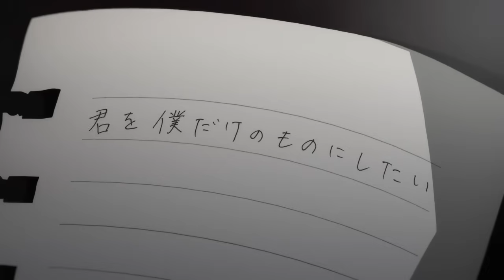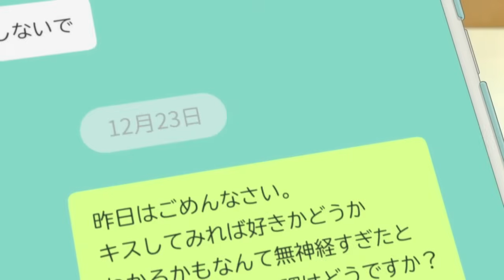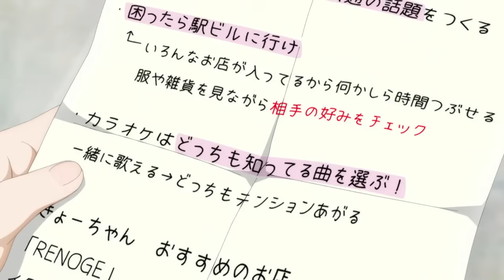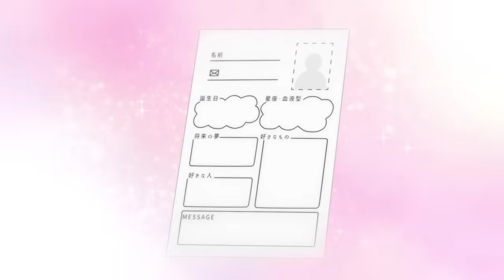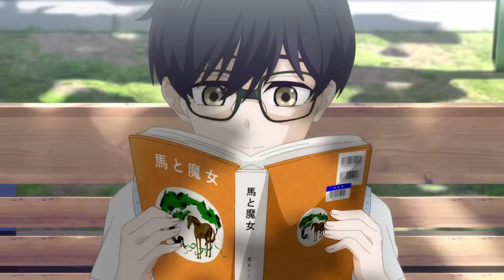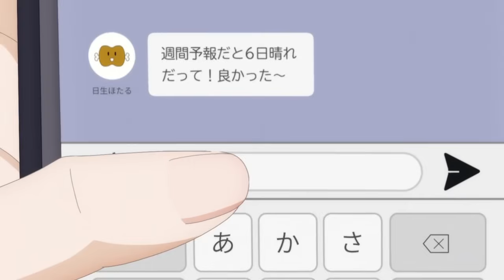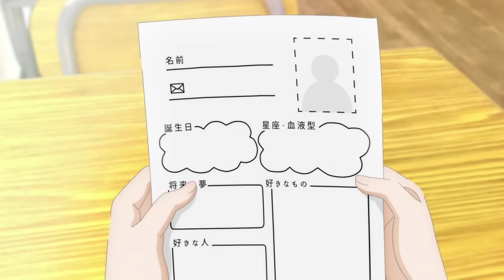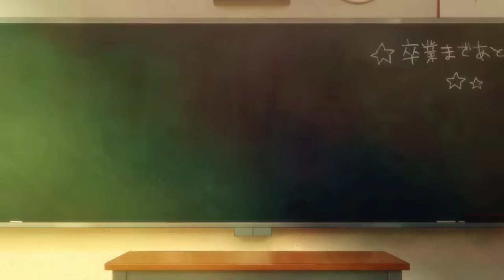Él le enseña lo que ES EL AMOR ❤🙊 - RESUMEN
Resumen del anime Hananoi-kun to Koi no Yamai o en español Una condición llamada amor. Anime romance estrenado en la temporada primavera 2024.

Sinopsis
Hotaru Hinase es una estudiante de primer año de secundaria que valora a su familia y amigos por encima de todo. Incapaz de entender el romance, decide que se contentará con vivir sin la experiencia de enamorarse.

Mientras Hotaru pasa tiempo en un café con su amiga cercana,
ella es testigo de la implacable ruptura de un apuesto estudiante de honor, Hananoi. Al encontrarlo sentado solo en la nieve de camino a casa, le extiende su paraguas en un gesto de bondad.

Al día siguiente, Hananoi aparece en el salón de clases de Hotaru y le pide que sea su novia. A pesar de ser rechazada, Hananoi se mantiene al lado de Hotaru.
realizando actos desinteresados ​​con la esperanza de complacerla. Hotaru comienza a sentir emociones que nunca antes había sentido. Creyendo que estas emociones podrían convertirse en amor, Hotaru acepta salir con Hananoi.

HABLEMOS!